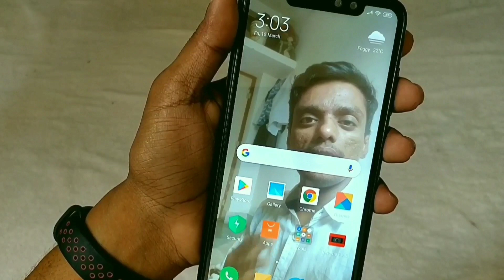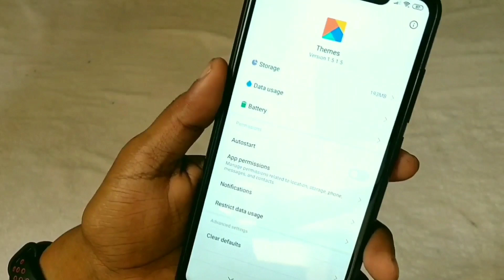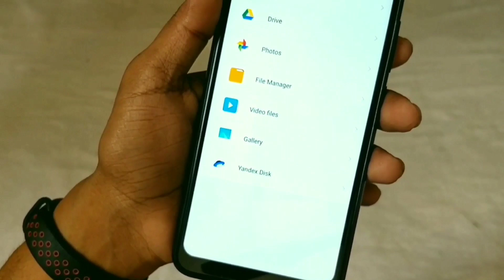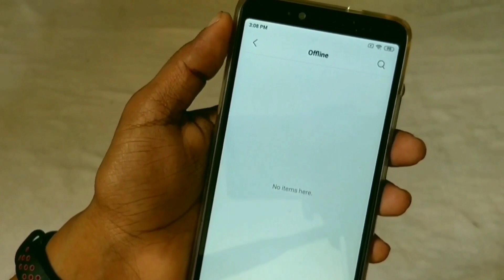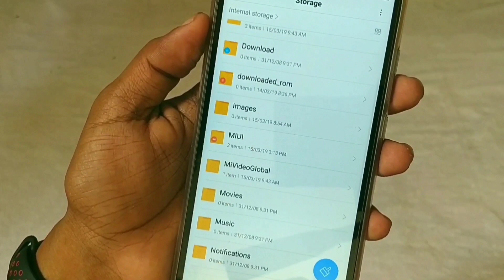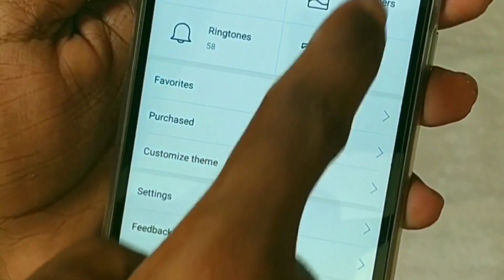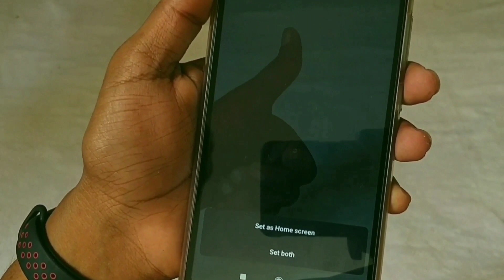MIUI 10 Hidden Features | Tips and Tricks | You Must Know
miui10 hiddensettings you don't know | must try this trick